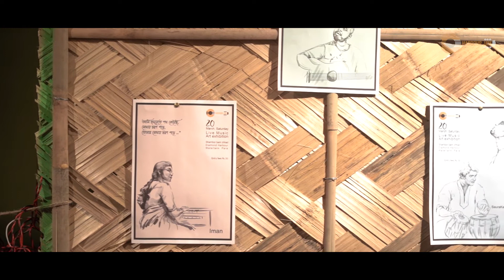Raga Gorakh Kalyan || Subhodeep & Saurakanti || Harbour Jam || March Edition 2021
Raga Gorakh Kalyan Performed by Subhodeep & Saurakanti
Photography, Videography & event organized by Harbour Jam Team